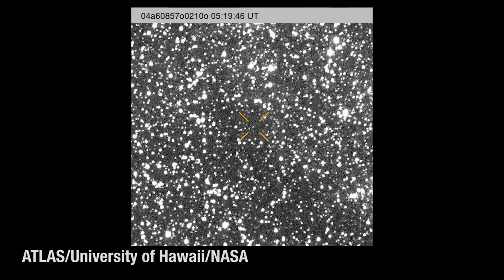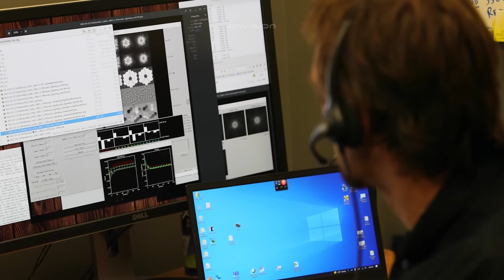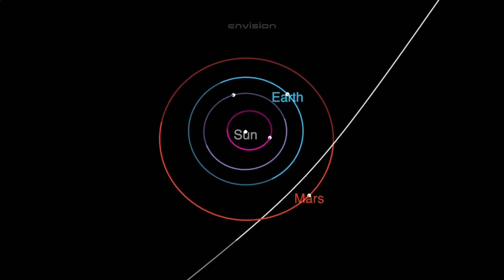WARNING: C/2025 R2 (SWAN) Could Collide With Mars — Terrifying!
WARNING: The massive interstellar object C/2025 R2 (SWAN), bigger and brighter than 3I/ATLAS, is on a possible collision course with Mars! Astronomers are stunned by its enormous tail, incredible speed, and mysterious properties. Could this cosmic giant impact the Red Planet, or is it merely a near-miss?

In this video, we break down everything scientists know about SWAN R2, its trajectory, and the potential effects if it comes dangerously close to Mars. The solar system has never seen anything like this before — a true interstellar threat that could rewrite our understanding of cosmic events.

Credits:
NASA